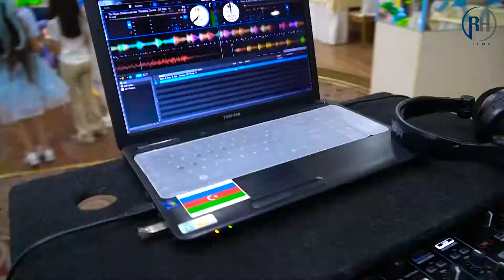139 школа 1с класс Праздник Азбуки Классный Руководитель Гюля Исаевна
RH Films Production
DIRECTED BY ROVSHAN HASANOV